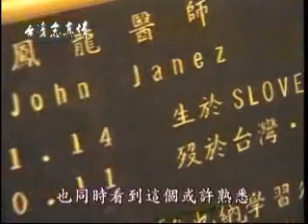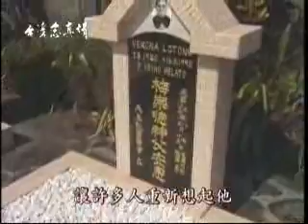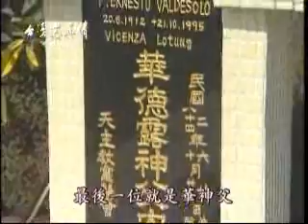羅東聖母醫院1.flv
第5屆醫療奉獻獎得主呂道南神父來台奉獻57年，2018/6/14晚不幸病逝，享壽85歲，呂神父塵緣已了，祝福他。二十年前 ，他在念真情的真情畫面， 紀念他. 永遠.
check this
those fathers and brothers are very great person. God bless them